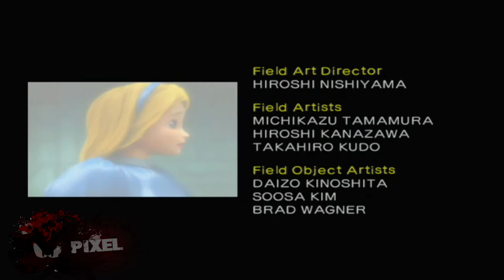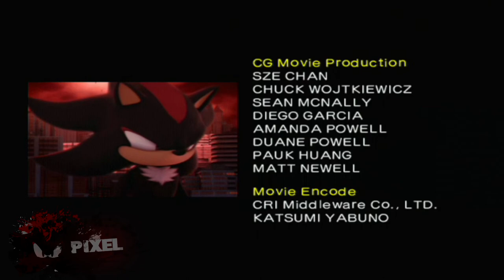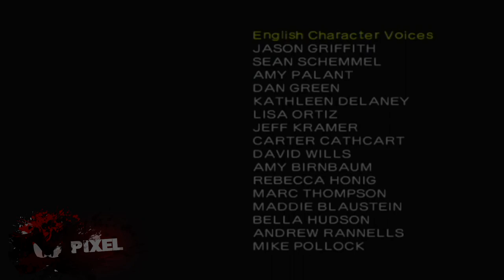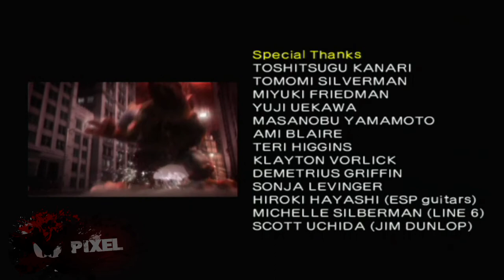Zagrajmy w Shadow The Hedgehog [SLIGHTLY DARK] Odc.3 [FINAŁ] - Starzy znajomi